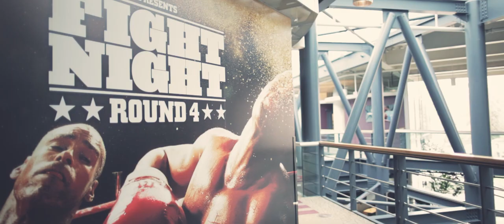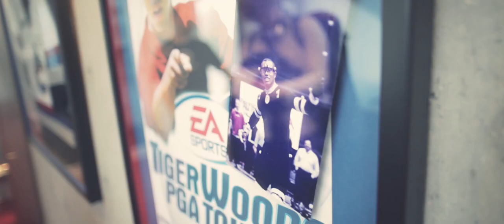Megafactories EA Sports Trailer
National Geographic visited the amazing studios of Electronic Arts Canada. This trailer reveals a sneak peak of what to expect in the upcoming full episode. Megafactories EA Sports FIFA12 will be aired March 1st on National Geographic Channel.

National Geographic - Inspiring people to care about the planet since 1888.